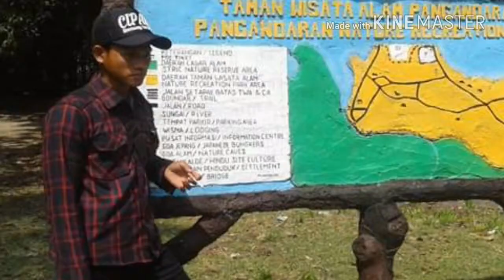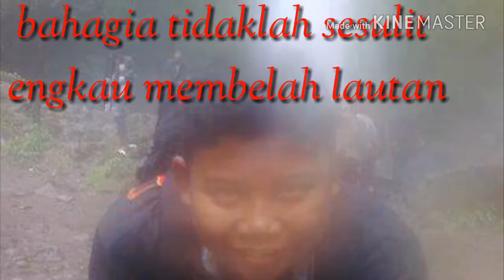Sawangan Tour Pangandaran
Karena bahagia itu sederhana